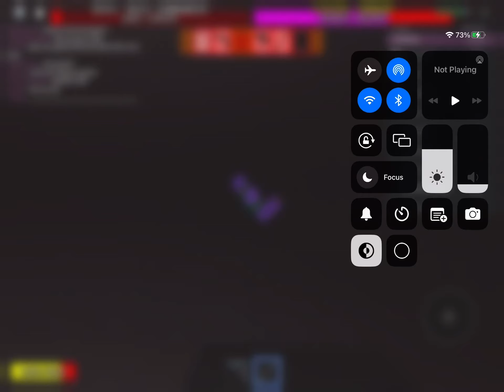communism commander death